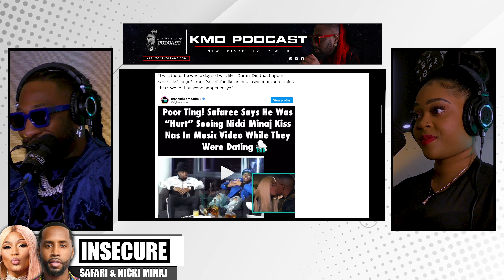Safari SAD After Nicki Minaj Kiss!! | KMD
Safari recently explained how he was hurt when he saw Nicki Minaj kiss Nas in a music video. Nicki and Safari are no longer together due to his jealousy over her music career.

💥 Give us a "Super Thanks" below! It helps our channel move forward 💥